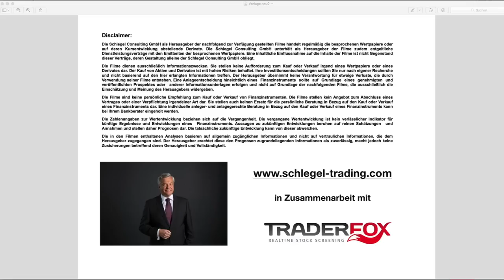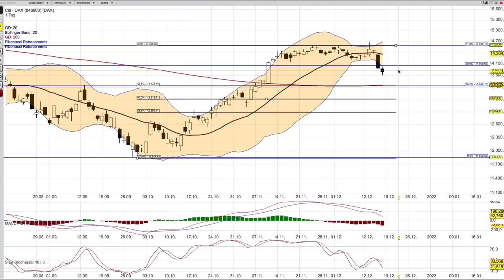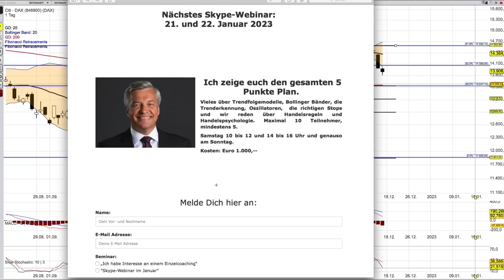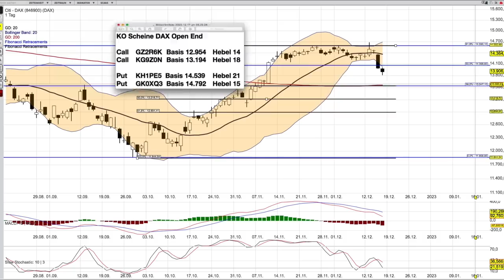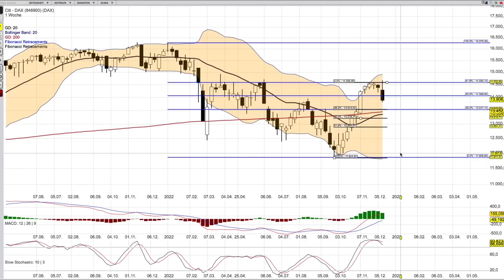DAX Analyse ab dem 19 Dezember -Trümmerfeld-